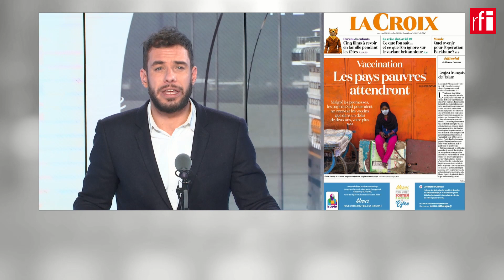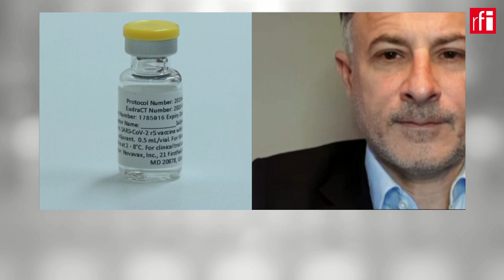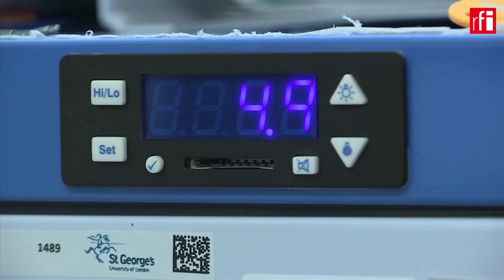Vacunas, la gran esperanza de 2021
2021 arranca con la esperanza en las vacunas por un lado y el miedo a nuevos rebrotes del virus por otro. Aquí en Europa las campañas de vacunación están siendo criticadas por su ritmo lento, especialmente en Francia. Y mientras el Reino Unido vuelve a un confinamiento general ante la virulencia de la variante británica del virus. En Latinaomérica la desigualdad marca estos inicios de vacunación.